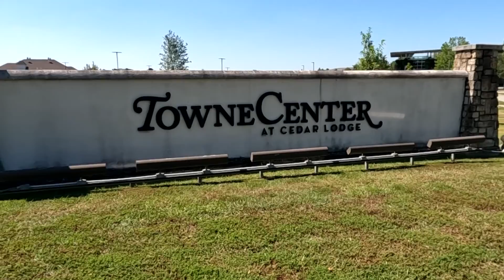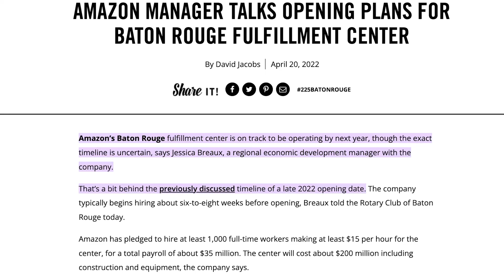What is There to do in Baton Rouge, LA - 7 Fun Things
Considering a move to Baton Rouge Louisiana?  Or maybe you're already living in Baton Rouge and are looking for fun things to do?

In this video we will talk about 7 fun things to do in Baton Rouge Louisiana!

00:00 Video Topic
00:26 Intro
01:34 Shop Till You Drop
03:47 Enjoy Nature
04:30 Be Active
05:46 Party Time
07:14 Sports
07:44 Test Your Luck - Casinos
08:25 Museums
08:43 Outro & Contact Info

📲 I have so many people contacting me who are moving here to the Greater Baton Rouge area and I ABSOLUTELY love it! Honestly if you are moving or relocating here to Baton Rouge or the surrounding areas, I can make that transition so much easier on you!!